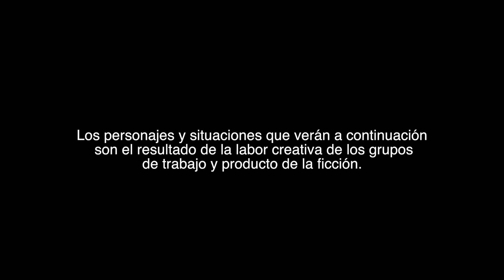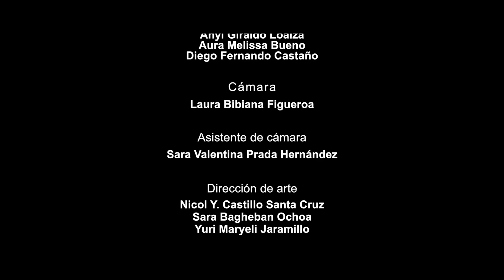Al abrir los ojos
Cortometraje resultado del proyecto COMBOMETRAJE 2014, en la institución educativa Gustavo Matamorros D`costa